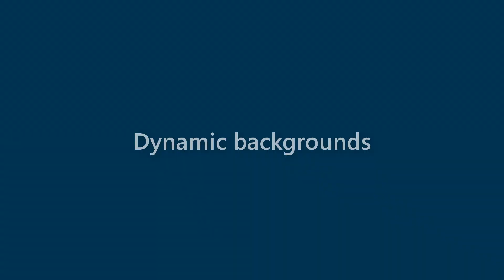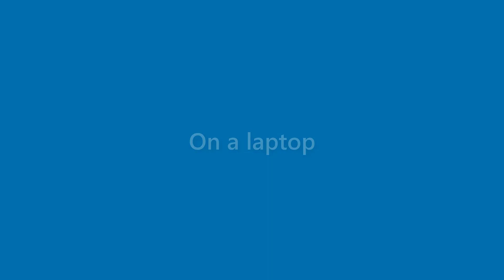Rex Rojas - appearance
Name Look - Rex Rojas - appearance. In this video we present "Rex Rojas" name look and feel in various scenarios.
This video will cover:
How does "Rex Rojas" look as a personal letterhead?
How does "Rex Rojas" look on a business card?
How does "Rex Rojas" look on a computer/laptop screen?
How does "Rex Rojas" look with different background colors?
How does "Rex Rojas" look with various fonts?